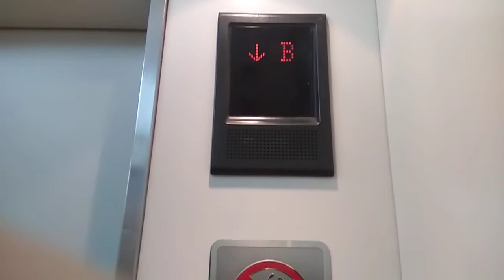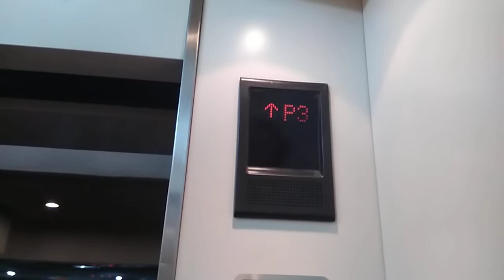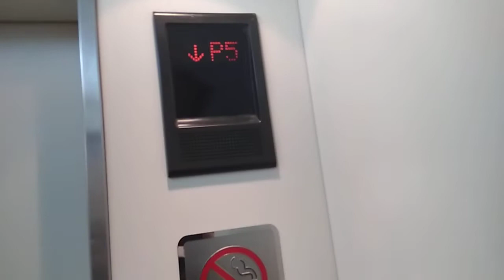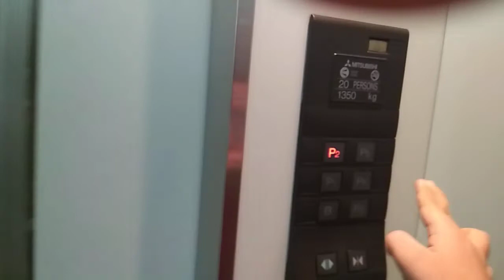Mitsubishi Glass Elevator Parking at plaza Senayan Jakarta